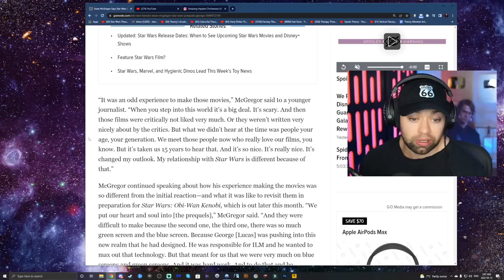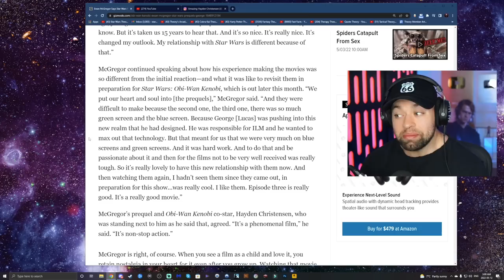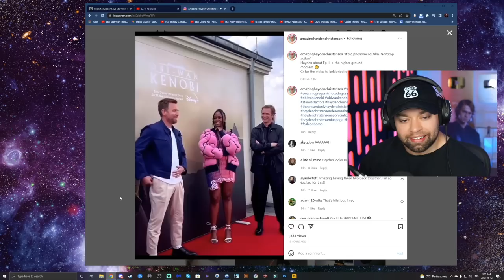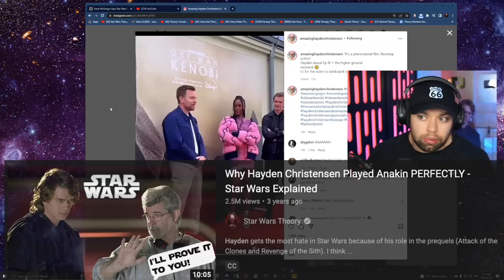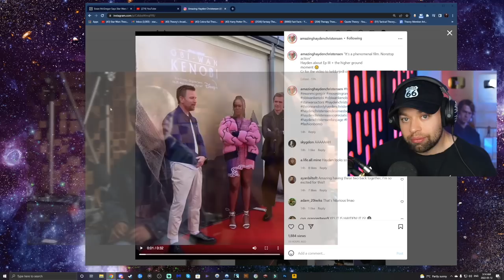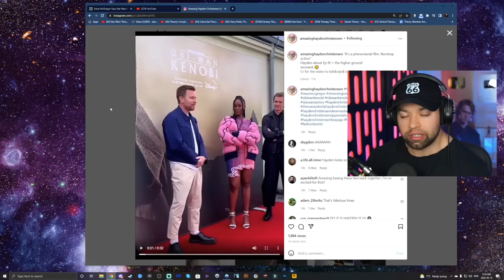Ewan and Hayden's NEW Message for Prequel Fans Going into Kenobi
Ewan McGregor and Hayden Christensen speak about the prequel trilogy and Star Wars fans showing them love which has changed their relationship with Star Wars. I really am happy that they are finally getting the appreciation from us, the fans, that they always deserved.
I hope this encourages them to appear in more Star Wars projects as time moves on after Kenobi.
Whatever happens with the Kenobi finale, and the show in its entirety, let's keep the respect towards all the actors, and just judge the story only.

Let me know what you're hoping to get out of the Kenobi show with Vader, Anakin, and Obi-Wan Kenobi.